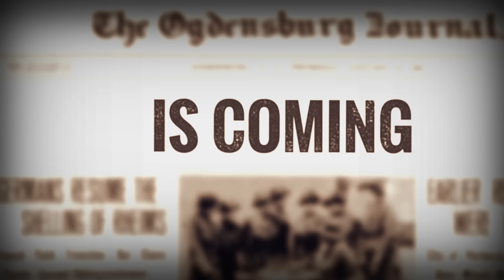British Lion is coming!